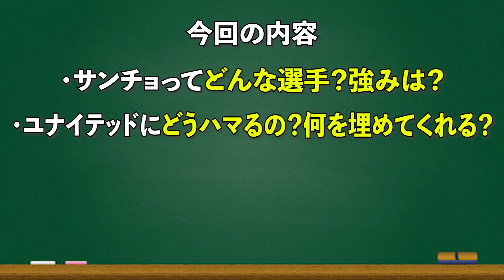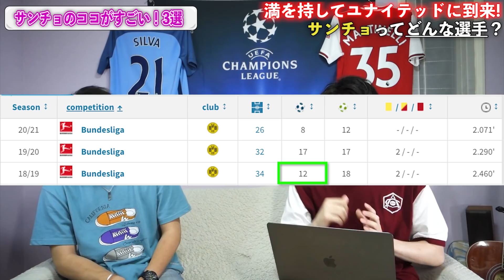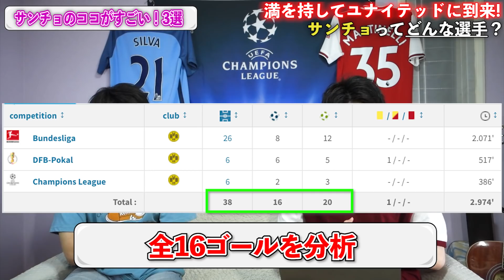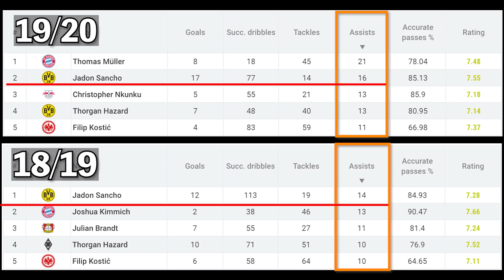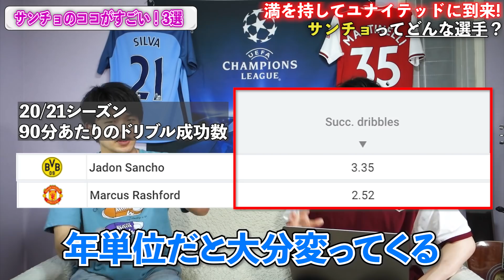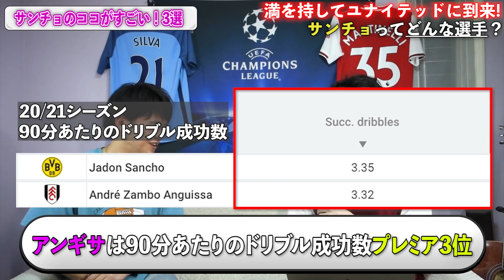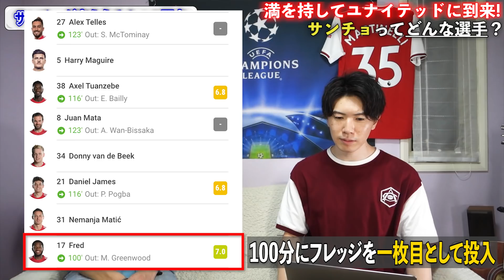【神童】遂にサンチョ獲得！サンチョってどんな選手？？ユナイテッド復権のキーマンとなれるか！？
ユナイテッドのリーグ優勝、正直あると思います。
編集：伊藤